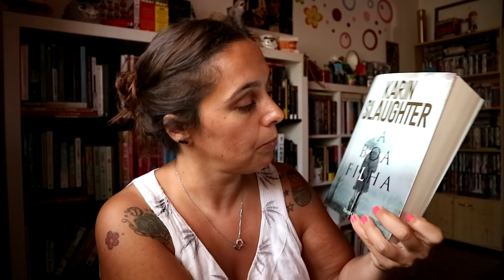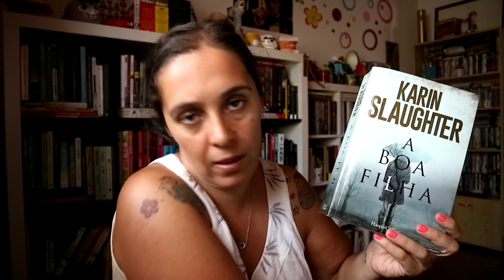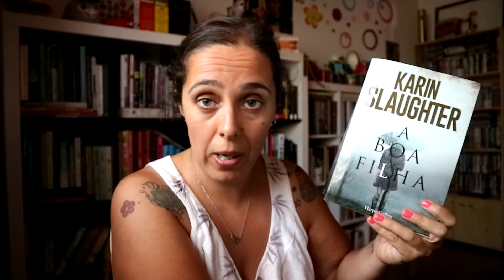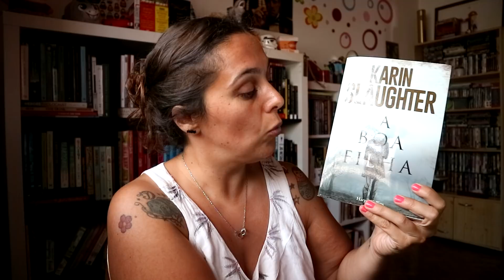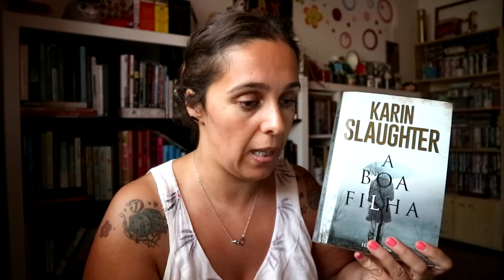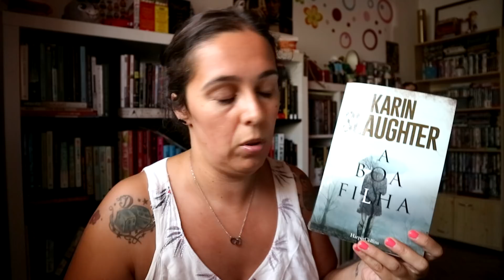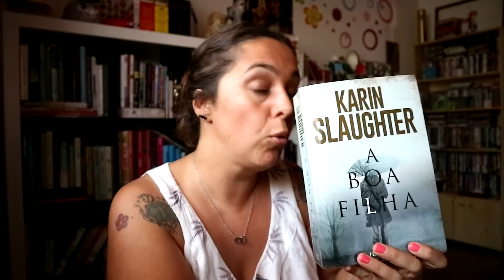"Symptoms of Being Human by Jeff Garvin" & "A Boa Filha" de Karin Slaughter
* "Symptoms of Being Human" de Jeff Garvin